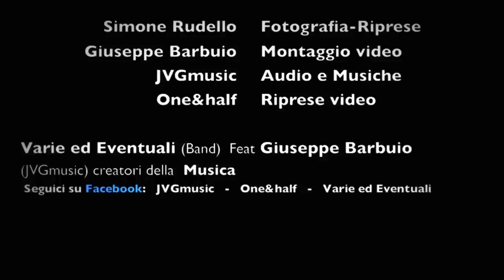Sappada Dolomiti - Winter fly